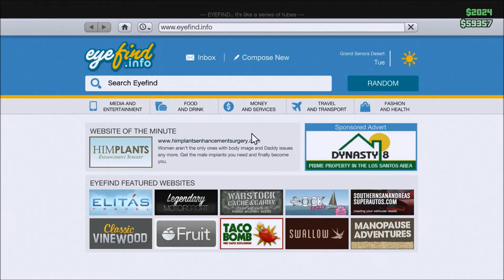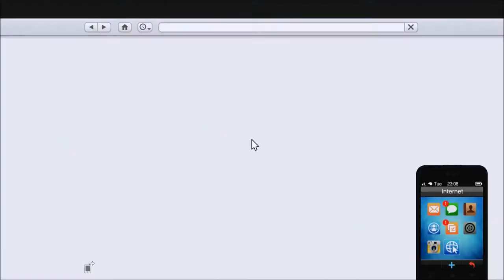The most dysfunctional team in existence (GTA Online)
Teamwork unexemplified. Joined by the homies Alon(ACHeight), and Luis(tonicefortheleag), and the same mad ass Mike.